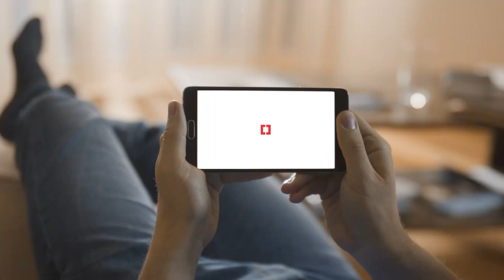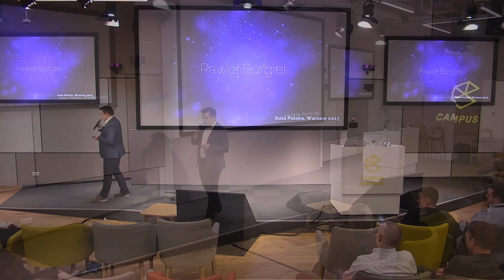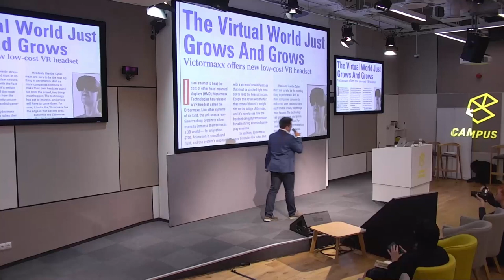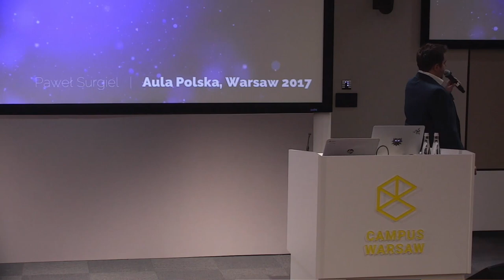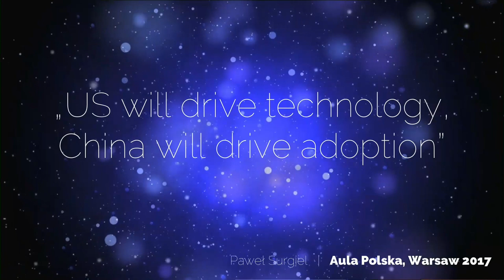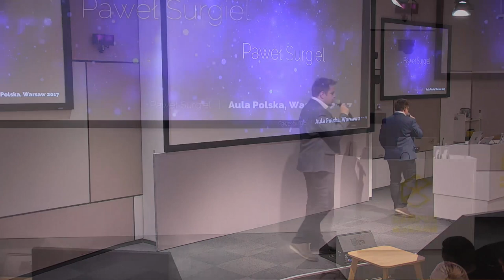Aula #155 Doświadczamy VR i AR, Paweł Surgiel (BIVROST)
Paweł Surgiel (BIVROST - VR Video Technologies), "Co się ostatnio wydarzyło ciekawego odnośnie VR i wideo 360?"